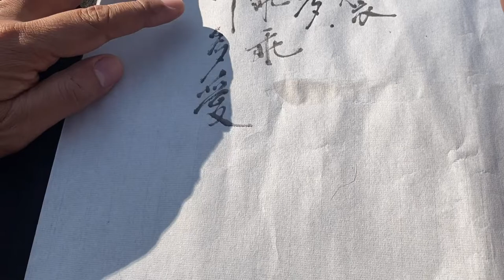【calligraphy everywhere 】vlog | 野外書法 | 寫生